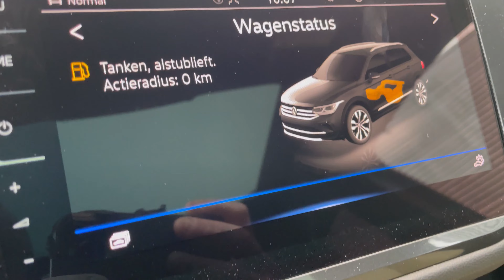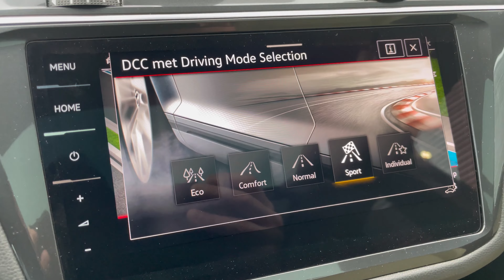Volkswagen NEW Tiguan Allspace R-line 2023 in 4K Deep Black 20 inch Misano Walk around & detail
Engine: 1,5L TSi
Power: 110kw | 150hp
Torque: 250 NM
Transmission:  7 DSG automatic
Fuel Consumption by Volkswagen: 7,4 l /100 km
0–100 km/h  9,6sec
Top speed: 200 km/u
Weight: from 1604 KG
Model: 2023
Drive:  Front wheel drive
Made in factory ; Puebla, Mexico

Special ;  R-Line

Hello, welcome to Lans Mobility. The mobility sharing platform!
Thanks in advance for watching, liking, sharing!

I started out as a car polisher on my 17th, where I am now sales manager for the Volkswagen , Audi, Seat and Skoda brands

I film as many different brands as possible to give you a good picture of colors, versions and coverings.